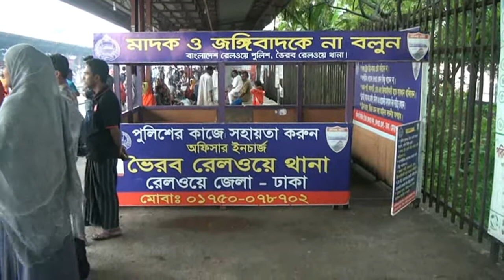মাথা ফাটোনোর অভিযোগে ভৈরবে ২ হিজড়া পুলিশের হাতে আটক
যাত্রীর মাথা ফাটোনোর অভিযোগে ভৈরবে ২ হিজড়া পুলিশের হাতে আটক
১শত টাকা চাঁদা না দেয়ায় শুন্দরী (২০) ও আখিঁ (২১) নামে দুই হিজড়া মাথা ফাটিয়ে দিয়েছে জুয়েল হোসেন (৩০) নামে এক ট্রেন যাত্রীর। আজ শুক্রবার বেলা পৌনে বারটার সময় চট্টগ্রাম থেকে ছেড়ে আসা বিজয় এক্সপ্রেস ট্রেনটি আখাউড়া ষ্টেশন থেকে ছাড়ার পর ট্রেনের ভিতরে এ ঘটনা ঘটে।
রেলওয়ে পুলিশ জানায়, চট্টগ্রাম থেকে ছেড়ে আসা ময়মনসিংহগামী বিজয় এক্সপ্রেস ট্রেনটি বেলা পৌনে বারটার সময় আখাউড়া রেলওয়ে ষ্টেশন থেকে ছেড়ে আসে। ট্রেনটি আখাউড়া ষ্টেশন থেকে ছেড়ে কিছুদুর আসার পর ট্রেনের ভিতরে শুন্দরী ও আঁখি নামে দুই হিজড়া জুয়েল হোসেন নামে যাত্রীর কাছে বকশি সের নামে টাকা চায়। যাত্রী জুয়েল দশ টাকা বকশিস হিসেবে হিজড়াদের হাতে তুলে দেয়। দশ টাকা দেওয়ায় দুই হিজড়া ক্ষেপে গিয়ে অকথ্য ভাষায় যাত্রী জুয়েলকে গালমন্দ করতে থাকে। এক পর্যায়ে যাত্রী জুয়েলের সাথে হিজড়াদের হাতাহাতি শুরু হলে হিজড়াদের সাথে থাকা চাবির গোছা দিয়ে জুয়েলকে মাথায় আঘাৎ করলে জুয়েলের মাথা ফেটে যায়। খবর পেয়ে ট্রেনে থাকা ময়মনসিংহ রেলওয়ে পুলিশের টিজি পার্টির উপ - পরিদর্শক ফারুক মিয়া আহত জুয়েল হোসেনকে উদ্ধার করে এবং দুই হিজড়াকে গ্রেফতার করে। এ ঘটনা উপ-পরিদর্শক ফারুক মিয়া ভৈরব রেলওয়ে পুলিশকে অবগত করে। দুপুর একটার দিকে ট্রেনটি ভৈরব ষ্টেশনে এসে থামার পর টিজি পার্টির পুলিশ গ্রেফতারকৃত দুই হিজড়াকে ভৈরব রেল পুলিশের উপ-পরিদর্শক মোঃ সুরুজ্জামানের কাছে সোপর্দ করে।
ঘটনাটি যেহেতু আখাউড়া রেলওয়ে থানাধিন সে কারণে আটককৃত হিজড়া শুন্দরী ও আখিঁর বিরুদ্ধে আখাউড়া রেলওয়ে থানা পুলিশ আইনানুগ ব্যবস্থা নেবে বলে জানায় ভৈরব রেলওয়ে পুলিশ।

জয়নাল আবেদীন রিটন, ভৈরব প্রতিনিধি ॥